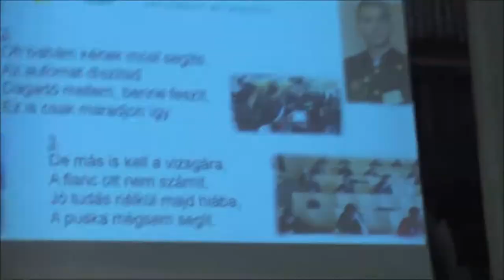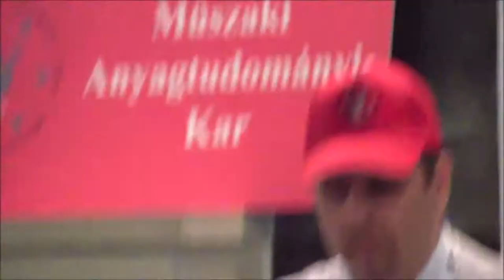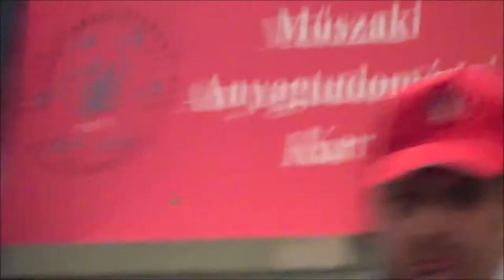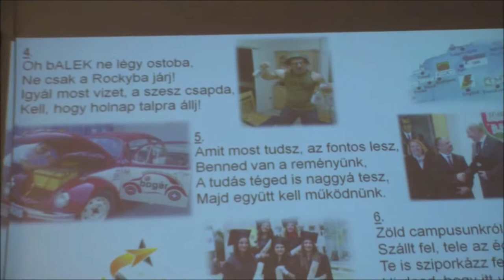Happy Metal - "Emelkedő csillagok háza" - "House of the Rising Stars"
Happy Metal, A Miskolci Egyetem Műszaki Anyagtudományi Karának zenekara, a Miskolci Egyetem "himnuszát" játsza a Miskolci Egyetem 2017-es Pünkösdi Nyílt Napján. (Énekes sztárvendég: Pecsmány Péter, dalszövegek, gitár: Dr. Kékesi Tamás, basszusgitár: Dr. Tóth Gergő József, szintetizátor: Puskás Csaba, dobok/zongora:  Kékesi Konrád)
Happy Metal, the band of the Faculty of Materials Science and Engineering, University of Miskolc, Hungary, playing the "anthem" of the university at the Open Day on 26th May, 2017. (Guest singer: Peter Pecsmany, lyrics, guitar: Dr. Tamas Kekesi, bass guitar: Dr. Gergo J. Toth, sythesizer: Csaba Puskas, drums/piano: Konrad Kekesi)